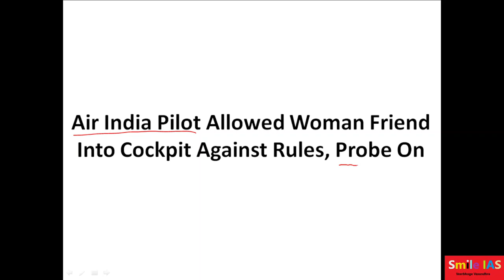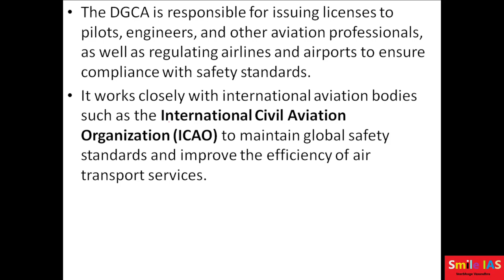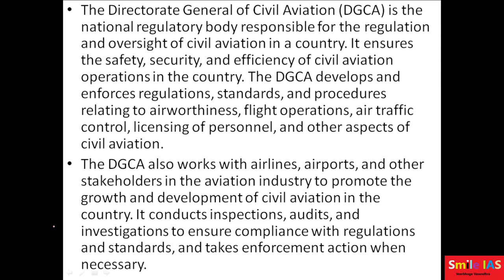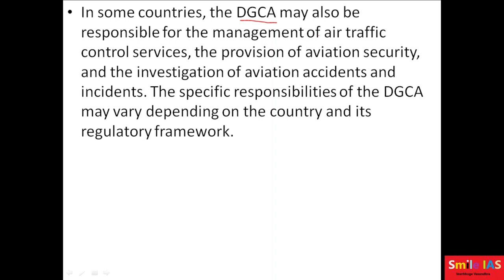Air India Pilot Allowed Woman Friend Into Cockpit Against Rules, Probe On